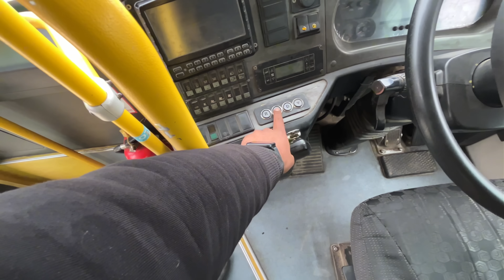अयोध्या धाम में आयी 100 Electric Bus ⚡️|| 25 E Auto 🔥 || Ram Mandir Ayodhya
Keep Loving ❤️🫶🏻

अयोध्या पहुंची विश्व की सबसे लंबी अगरबत्ती 108 ft | ayodhya ram mandir vlog|Ram mandir |ayodhya vlog

108-Feet Incense Stick (Agarbatti)

Ayodhya श्री राम मंदिर प्राण प्रतिष्ठा 2024 | Tent City in ayodhya |ayodhya ram mandir vlog | tour

22 जनवरी 2024 की अयोध्या में कैसी तैयारियां चल रही देखिये|ayodhya Rammandir pran pratishtha| ayodhya

22 जनवरी 2024 की अयोध्या में कैसी तैयारियां चल रही देखिये? राम मंदिर प्राण प्रतिष्ठा- NewsDLS News

Ayodhya Ram Mandir Pran Pratistha 22 January 🚩| ayodhya tour | Ram mandir construction update|update

Ayodhya development | ayodhya Ram mandir construction update | dharm path ayodhya | New ayodhya

Ayodhya Ram Mandir Pran Pratistha की वजह से सभी रोडो का किया जा रहा है निर्माण 🚩|| pawanyadavVlogs

Ayodhya dharm path update | ayodhya ram mandir update | ayodhya vlog | pawanyadavVlogs |सूर्य स्तंभ

सूर्य स्तंभ | Ayodhya dharm path update | ayodhya ram mandir construction update | pawanyadavVlogs

Ayodhya Ram Mandir Pran Pratishtha ki taiyari | dharm path update | ayodhya ram mandir  ayodhya vlog

Ayodhya Ram Mandir Pran Pratishtha: पूर्वोजों ने कराया था शिवाजी का राजतिलक | Top News | Hindi News News18 UP Uttarakhand

रामलला की प्राण प्रतिष्ठा का समय तय | Ayodhya Ram Temple 'pran pratishtha'

DNA: अयोध्या के विकास की ये तस्वीरें नहीं देखीं होंगी? Ayodhya Development | Ram Mandir Zee News

Ayodhya Janmabhoomi path | Ayodhya Ram Mandir marg | Ayodhya development | pawanyadavVlogs | ayodhya

Ayodhya ram path update🚩 | ayodhya ram mandir | ayodhya development | ayodhya vlog

shree ram path ayodhya🚩 | ayodhya development | ayodhya Ram mandir | ayodhya tour | pawanyadavVlogs

Ayodhya Ram Path Road Widening Project update | ayodhya Ram mandir| ayodhya development | new update

Ayodhya Ram Path Road Widening Project update | Ayodhya Ram mandir| ayodhya development |Road Nirman

Ayodhya RamPath Road Widening Project update | Ayodhya Ram mandir | ayodhya development | ayodhya

Ayodhya ram mandir corridor update | ayodhya development | bhakti path update | ayodhya vlog |update

Ayodhya RamPath Road Widening Project update |Ayodhya Ram mandir| ayodhya development|ayodhya vlog

नव्य अयोध्या रेलवे स्टेशन का शीघ्र

Aaj Tak

श्री राम मंदिर निर्माण अयोध्या | Ayodhya Ram Mandir Nirman | Ram Temple Construction | Indian SRJ I

About me
My name is Arpit, I am from Ayodhya Uttar Pradesh. I love to explore religious places , historical places as well as Naturally well Nourished places,I love to Trekk, riding bike,cycle and also love to journey by train...I love to tell story in my way and make cinematics to make entertain.
 I upload my Daily Lifestyle Vlog/Special Vlogs/ Documentry at 10:00 AM SHARP on Daily Basis

 htt